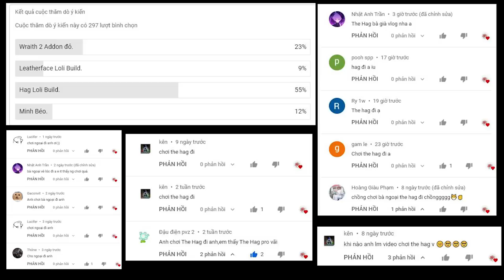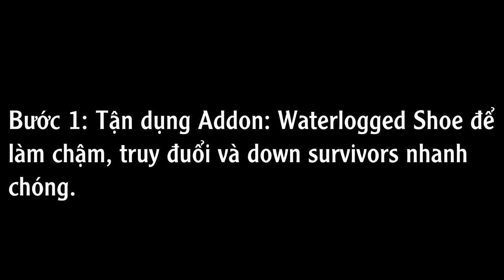#79 Waterlogged Shoe - Scarred Hand Value: Hag Loli Build - Một Đi Không Trở Lại! | Dead By Daylight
0:00 Review Perk: Agitation (Phấn Khích):
0:14 Review Perk: Iron Grasp (Cú Nắm Rắn Chắc);
0:32 Review Addon: Waterlogged Shoe (Giày Sũng Nước);
0:56 Review Addon: Scarred Hand (Bàn Tay Đầy Sẹo);
1:15 Kế Hoạch Não To Của Em Tú;
1:53 Midwich Elementary School;
10:32 Lại là Midwich Elementary School;
18:51 Garden Of Joy;
- Build Mạnh Nhất cho The Hag Dead By Daylight Việt Nam;
- The Hag Gameplay Dead By Daylight;
- The Best Build For The Hag Dead By Daylight;
- The Best Basement Camp Hag Build;